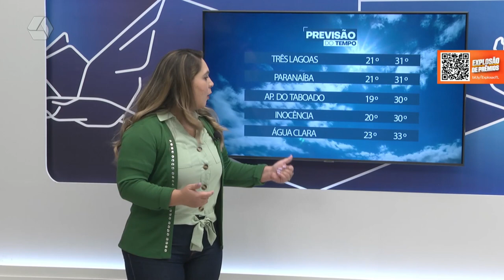Previsão do tempo para esta sexta-feira